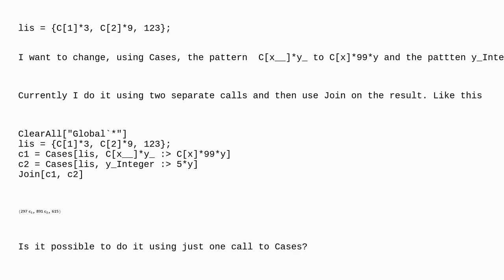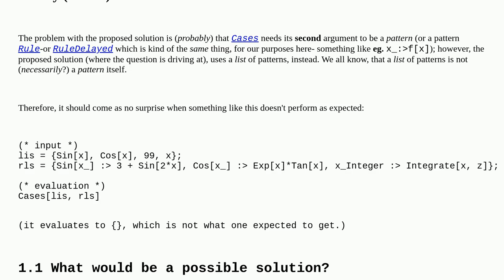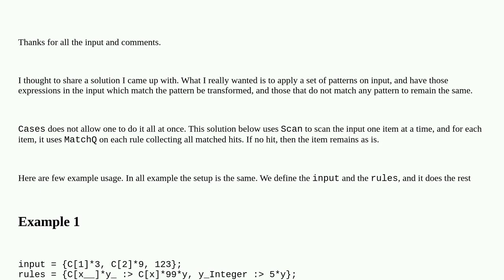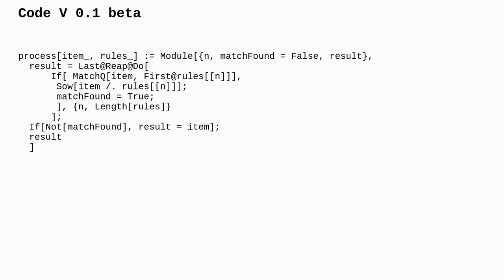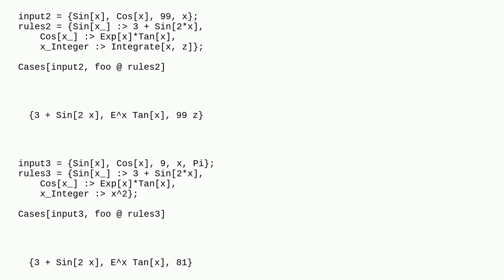Mathematica: How to combine multiple named patterns into one Cases?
How to combine multiple named patterns into one Cases?

A special thanks goes out to the awesome community

  pattern-matching